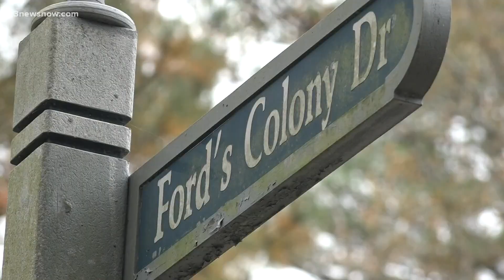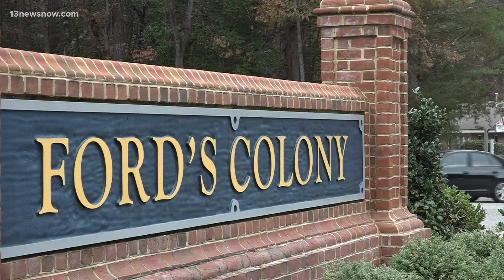James City County police arrest man barricaded in home with AR-15, bulletproof vest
When police got to the scene, a woman waved them down to explain that the suspect in the home, Kenneth Alan Wilder, was having a mental health issue.